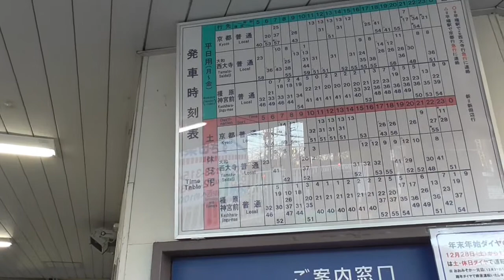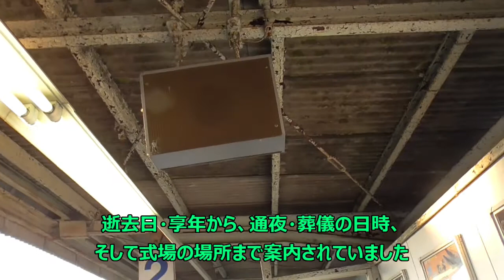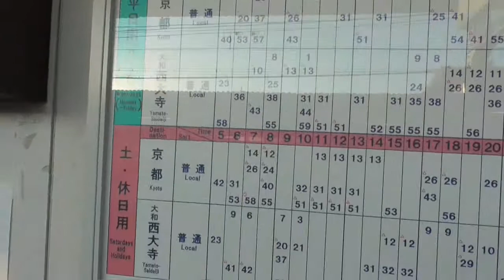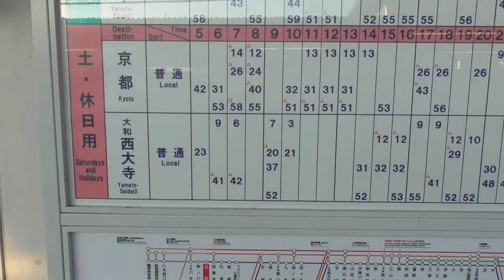ST046’19 近鉄ターミナル完全制覇の旅：快活CLUBから笠縫駅へ戻ったら駅構内で町内放送が流れていた【よんつべ#41＆ST016リマスタリング】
近鉄ターミナル完全制覇の旅。今回からシリーズ２日目に突入します。
　まずは昨晩夜道を歩いた笠縫～快活CLUB間を散歩がてら少しルートを変えて戻っていきます。
　夜は暗くて分かりにくかったですが、のどかで平坦で、散歩するにはもってこいの場所でした！
　それにしても、町内放送のスピーカーが駅構内に設置されているのは珍しい…　というか、ここ以外に見た事がありません。
　同様の構造駅をご存じの方がいらっしゃいましたら、コメント欄等でお教え頂けると嬉しいです。

関連動画はこちら↓
☆彡046’2　駅前散歩：伊勢中川　近鉄屈指のハブ駅だけど、乗降する機会がない不思議な駅【よんつべ#41＆☆彡016リマスタリング】